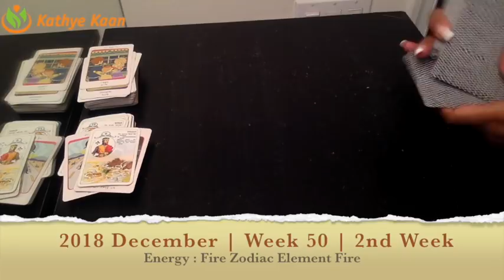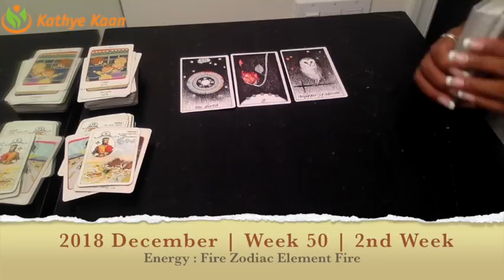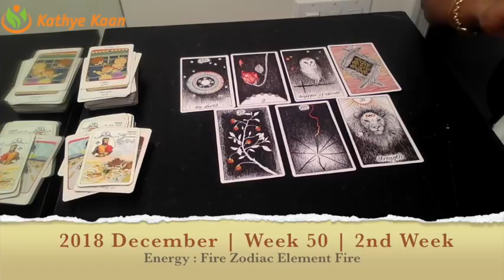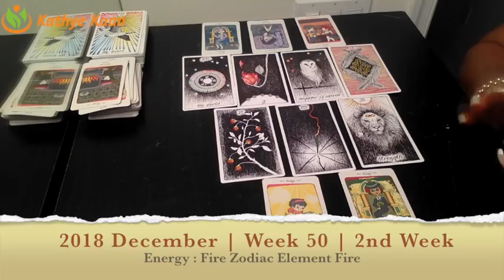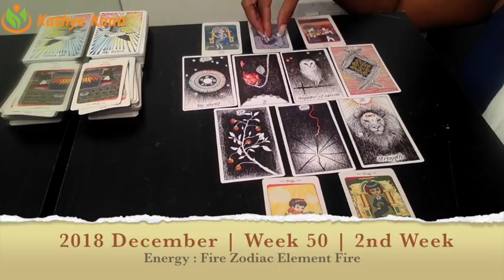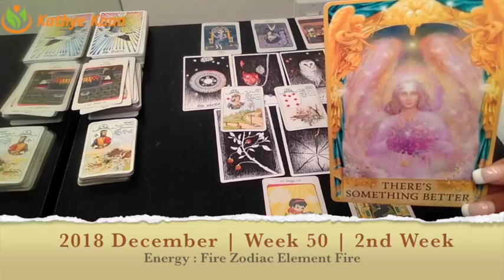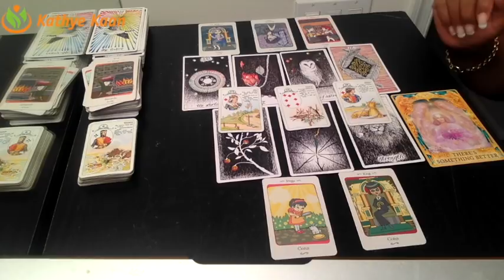LEO Weekly Reading Psychic Tarot | Horoscope | Week 50 | DECEMBER 10 - 16